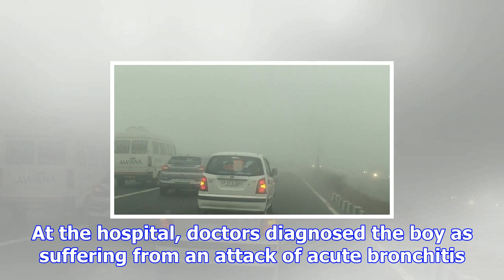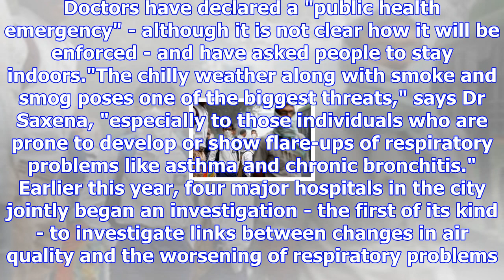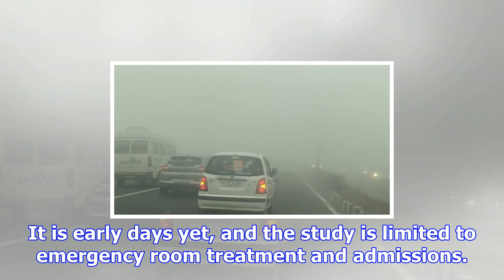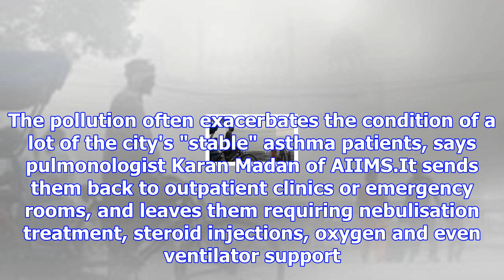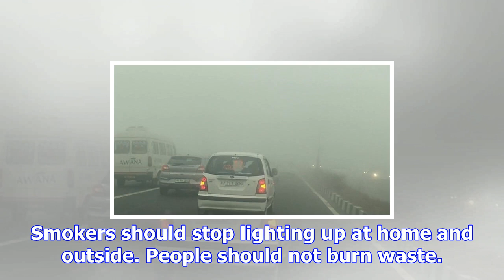Delhi's 'gas chamber' is triggering a health crisis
Image copyright Reuters Image caption Doctors are asking people to wear anti-pollution masks outdoor...